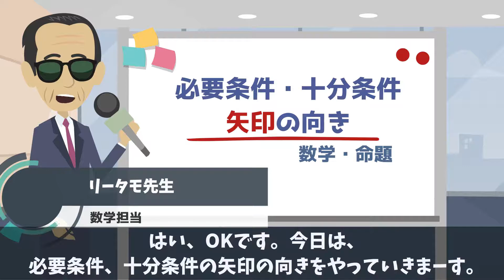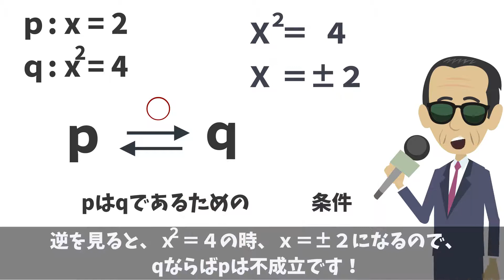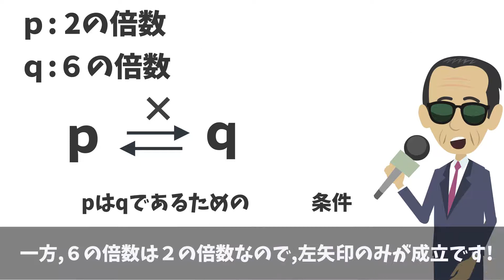数学【必要条件・十分条件の矢印の向き】一発で覚えて二度と忘れない！必要十分条件